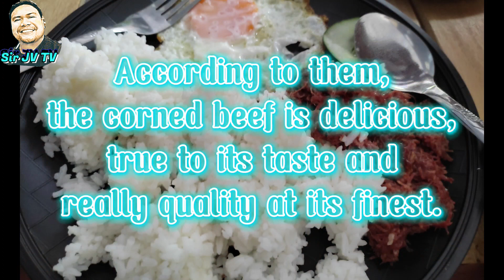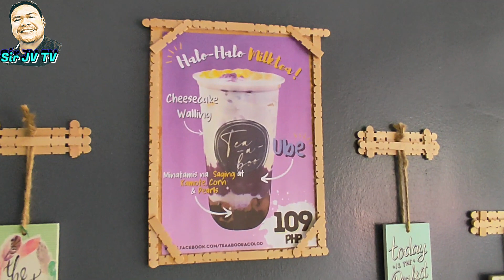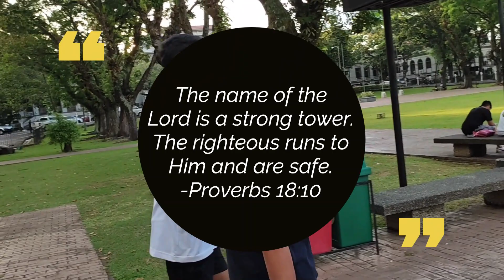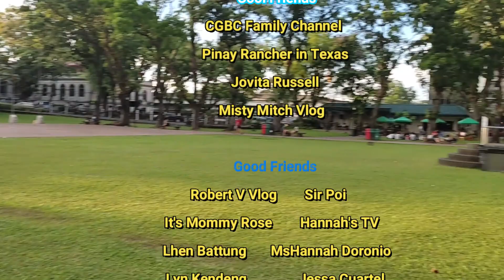Tea-a-boo Bacolod - A Taste of Happiness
Hello May!

Today, come and join me and my friends as we visit this restaurant in Bacolod City - Tea-a-boo. Thank you Sir Jeb for the discount and Sir Dan for the time!

Tea-a-boo
Halo-halo